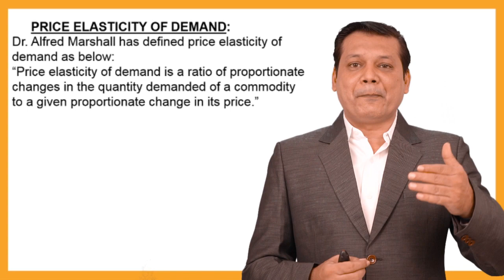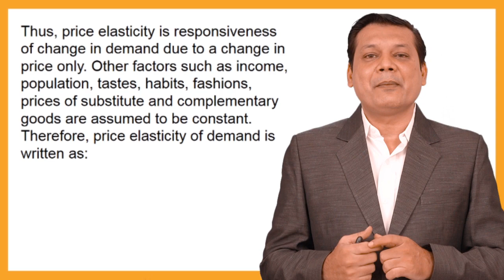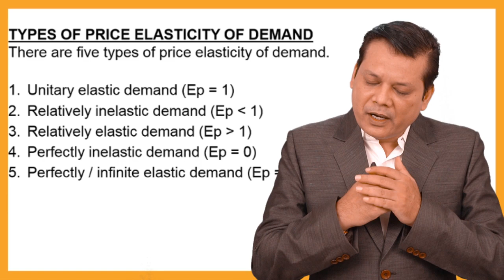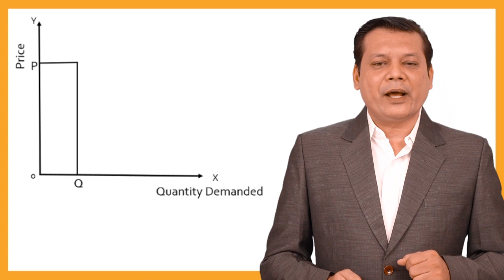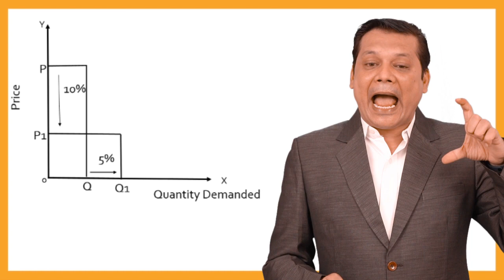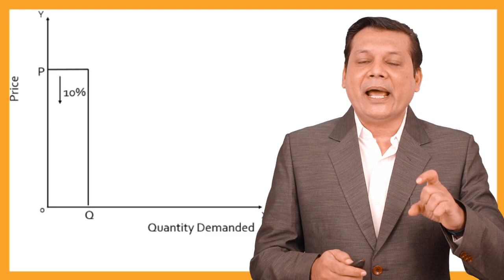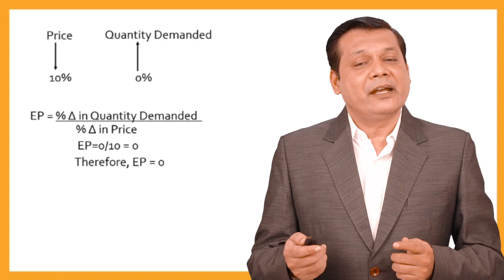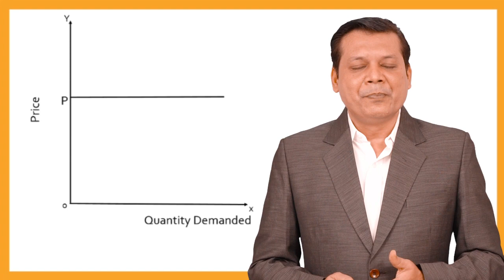Price Elasticity of Demand and Types of Price Elasticity of Demand, Micro Economics by Manish Rai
Price elasticity of demand is a ratio of proportionate changes in the quantity demanded of a commodity to a given proportionate change in its price. There are five types of Price Elasticity of Demand which is discussed in detail.